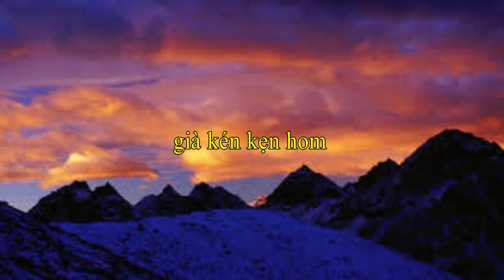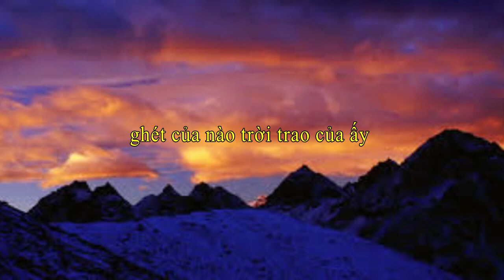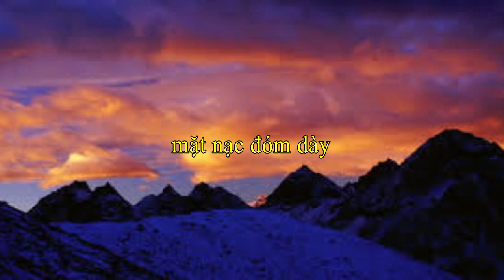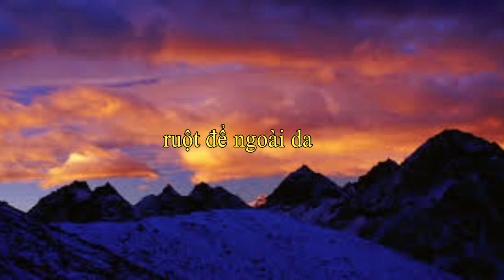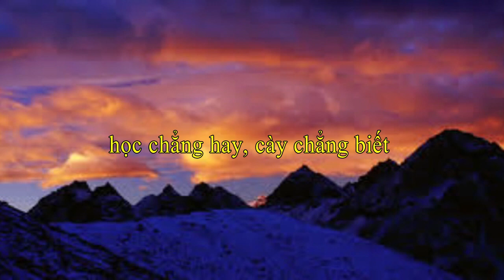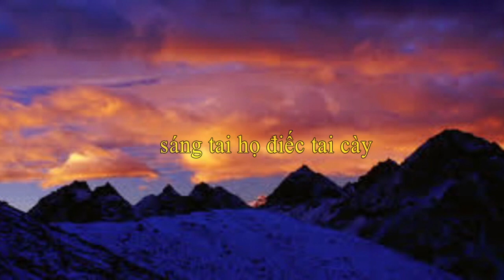Ca Dao Tục Ngữ - 162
Chương trình truyền hình hàng tuần do Quê Hương Media thực hiện với Hoàng Tuấn và Vũ Quang.